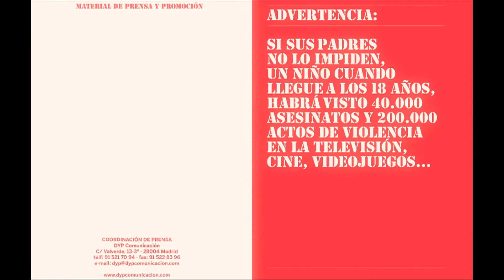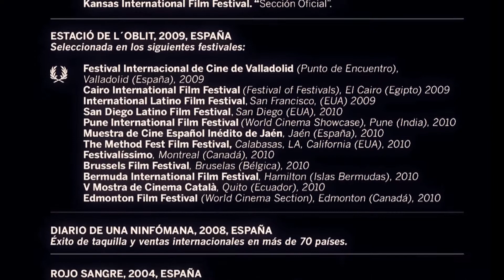I WANT TO BE A SOLDIER (DE MAYOR QUIERO SER SOLDADO) VIDEO MONTAJE FOTOCALL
Aquí os dejo nuestro primer trabajo audiovisual, Pasteur Films se lanzo a la calle para cubrir una de las premieres mas esperadas de año, De mayor quiero ser soldado. escrita por Cuca Canals y Christian Molina, dirigida por Christian Molina eProducida por canonigo films (Marivi Villanueva y Carlos Gari e interpretada por Fergus Riordan, Danny Glover, Robert Englung, Valeria Marini, Ben Temple, Andrew Tarbet, Jo Kelly, Cassandra Gava. Josephine Barnes, Joan Hostench, Luke Denton, Cameron Antrobus y Thomas Riordan... y algunos de ellos que se encontraban en la premiere de Madrid nos atendieron muy amablemente. Destacar el trabajo en este video de los incansables Olmo Couto y Paco Serrano dos grandes directores de fotos y operadores de caulquier camara que se les ponga por delante. tambien agradecer a mi socio y amigo Juanma Martinez mi media naranja empresarial...tambien agradecer a Carlos Garcia por la foto fija. y gracias sobretodo a CanonigoFilms y todo su equipo por las facilidades a la hora de trabajar., gracias al Hotel Me por su hospitalidad, a la agencia de comunicación de la pelicula GOBALLY.es, y a la agencia de prensa DYPCOMUNICACION.com... Un beso para todos y este barco queda inagurado. espero que os guste si eso es asi pega este link alla donde quieras... Gracias. Gracias y siempre como dijo ya un dia el gran V.S. los 3 secretos para conseguir el éxito son: la tranquilidad, el orden y el método. ahhh se me olvidadba la música original de este video es mezcla de Federico Jusid, Lonely Joe y Free Play Music. thanks a lottttttttt
VIDEO PRODUCIDO, DIRIGIDO Y EDITADO BY PASTEUR FILMS
CREATIVE NETWORKING